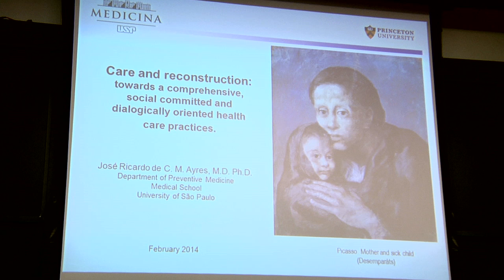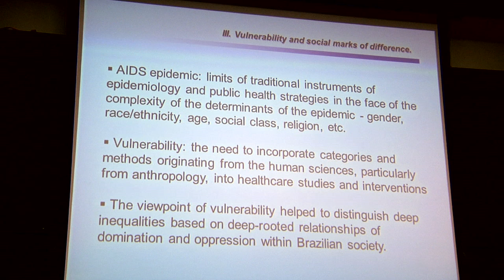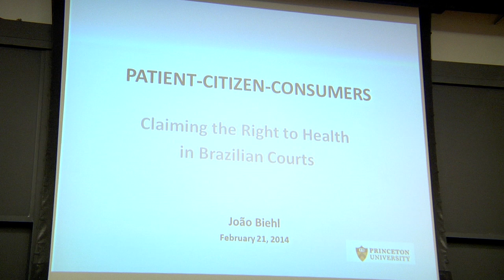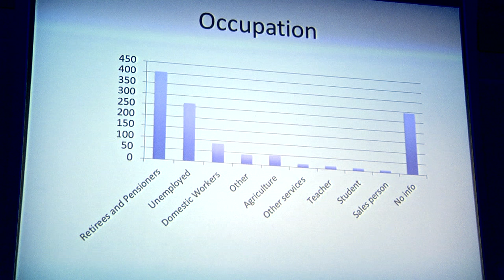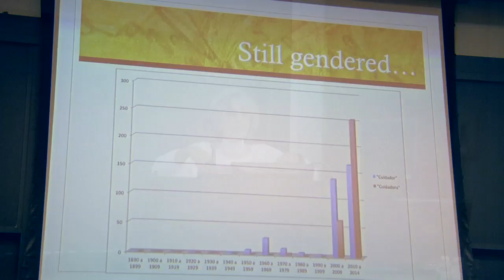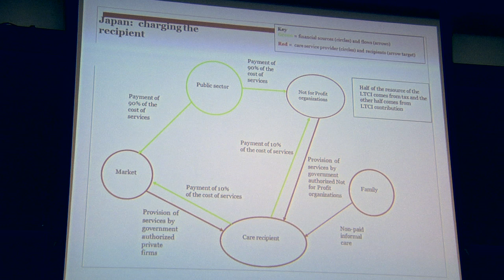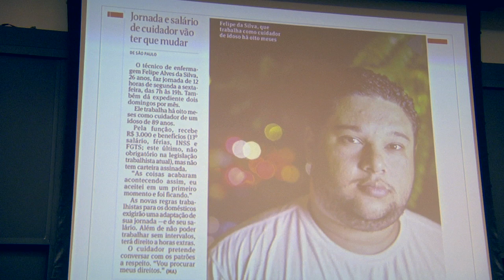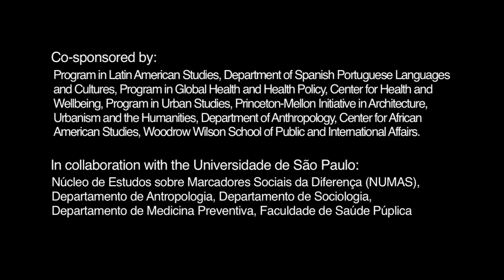Health and the City - 2